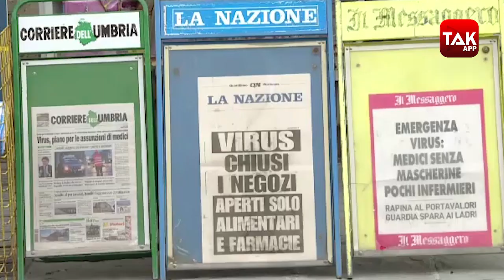इतने लोगों को VIRUS ने नहीं मारा जितने इन लोगों ने मार डाले |CRIME TAK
At least 18 people in Nigeria have been killed by security forces during the enforcement of measures to curb the spread of COVID-19, a figure higher than the documented toll inflicted by the disease, the country's human rights body said. In a report released late on Wednesday, the National Human Rights Commission said it had received and documented "105 complaints of incidents of human rights violations perpetuated by security forces" in 24 of Nigeria's 36 states and Abuja, the capital.